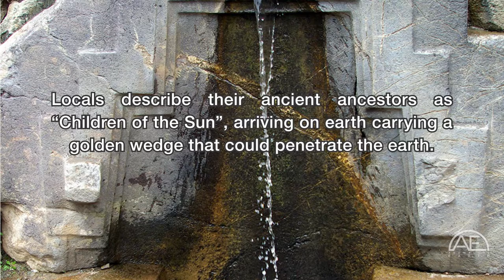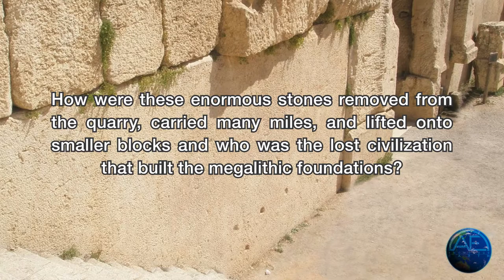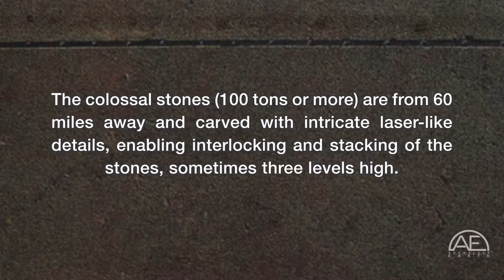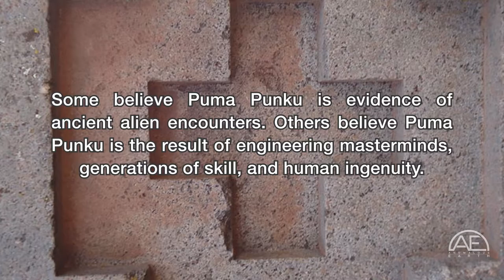5 Mysterious Ancient Alien Monuments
Anomalous Earth presents “5 Mysterious Ancient Alien Locations”.
Baffling scholars, researchers, and engineers since their discovery, are some of the world’s most ancient structures. Did ancient aliens build these structures, did our ancient ancestors possess masonry skills, engineering skills, and human ingenuity more advanced than we have today or was it a bit of both? We present to you in this video five mysterious ancient alien locations.

Credits:
"Summer Trip" Tigoolio